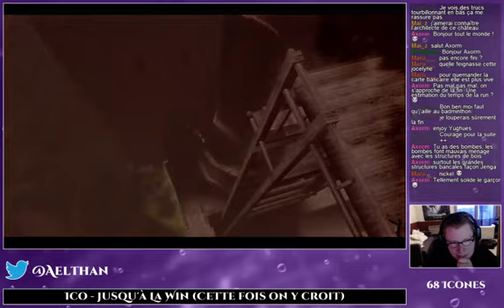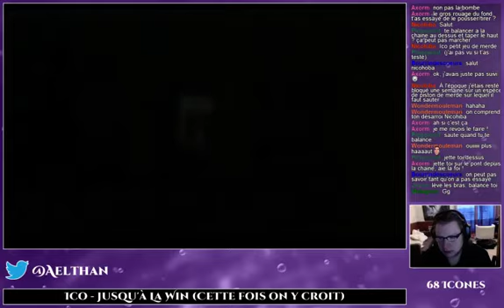Ico Partie 13 - Fort Boyard, c'est ta légende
Où on essaie de comprendre un système de poulie, on galère et on saute.